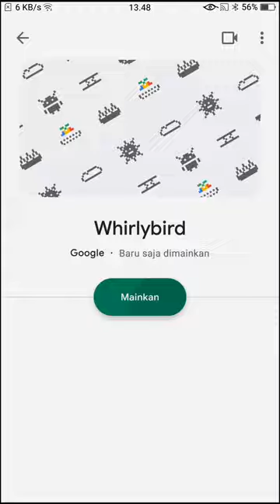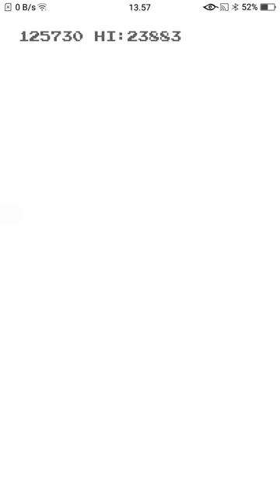High Score Tembus 100.000! - Google Whirlybird